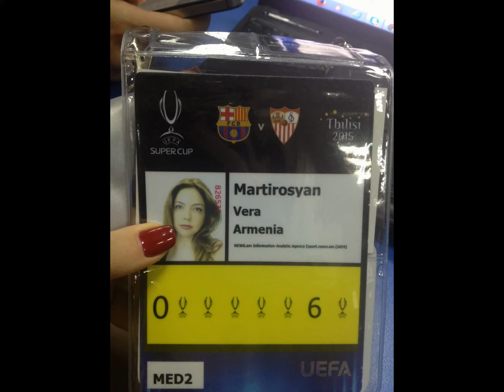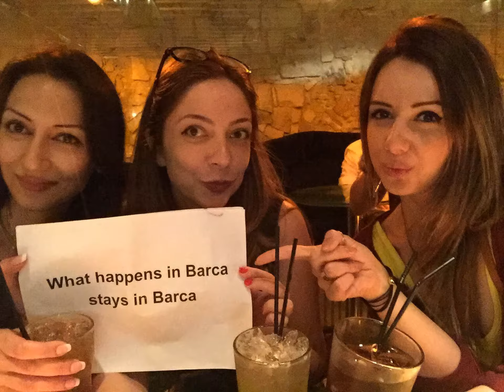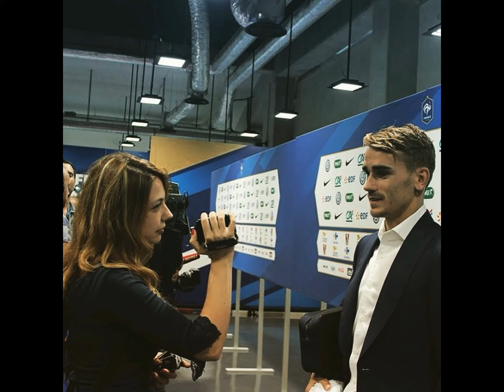My year 2015!!!!